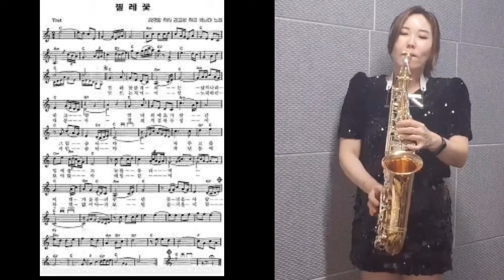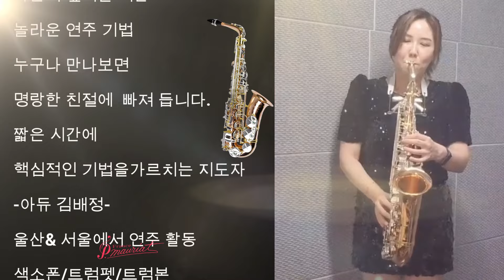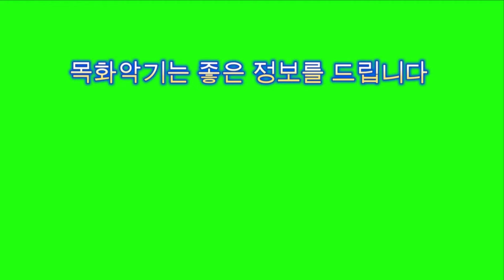660만원 신모델 앨토/김배정 /찔레꽃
아듀 김배정 부산대학교 음대졸업
색소폰지도 및 관련문의

목화악기
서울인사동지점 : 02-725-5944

입금계좌 : 농협 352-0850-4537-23 예금주 (김성근)

서울목화악기 오시는길
종로3가역 5번출구 낙원상가 후문 안국역방향 종로떡집 골목 (인사동방향)으로 쭉 직진

서울인사동지점(주차장 완비)
평일 AM 10:00 - PM 7:00
점심시간 12:00 -1:00
(점심시간은 근무일정에 따라 변동있을수있습니다.)
주소: 서울 인사동 4길 11 남양빌딩 1층

부산목화악기본사(150평 주차장완비)
평일 AM 10:00 - PM 7:00
점심시간 12:00 -1:00
주소: 부산 중앙대로 888번지

부산목화악기 오시는길
부산 1호선 양정역 2번출구 하차후 약 250M 직진